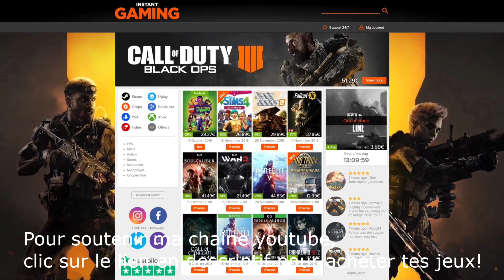STEAM DECK🎮: AGE OF ALBUVIA, le Zelda like By Anakin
Aujourd'hui je vous propose du gameplay d'un passionné de jeux vidéo, Anakin, qui a voulu créer, par amour pour Zelda, un jeu d'aventure en 3D tout seul, vraiment tout seul. Voici Âge of Albuvia, jeu indé dans la tradition d'un Zelda avec ses quêtes, ses énigmes, sa durée de vie...bref un jeu complet qui mérite de la part de son créateur quelques optimisations mais qui reste très accessible! N'hésitez pas à l'encourager sur Discord!

Bonus:
- L'ensemble Micro cravatte COMICA
- Fonds vert Elgato
- Kit eclairage
- Stream Deck